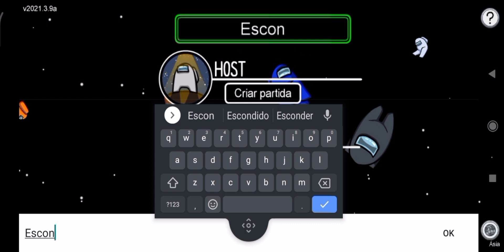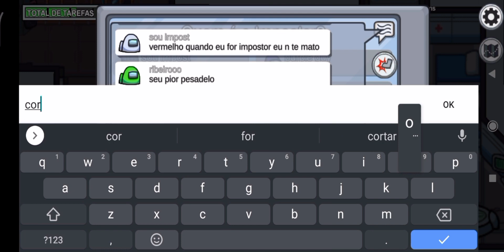AMONG US,UM TRIBULANTE MINTIU AONDE TAVA